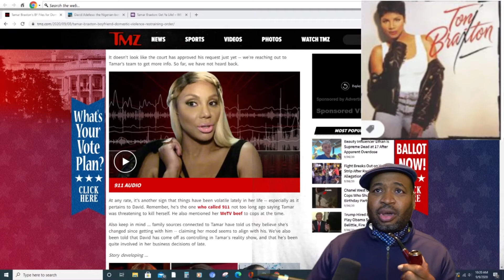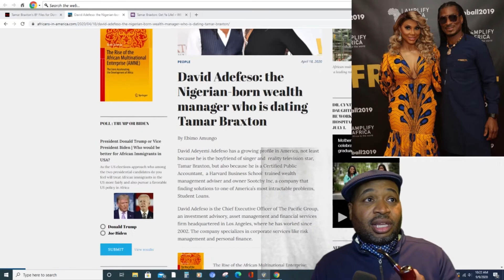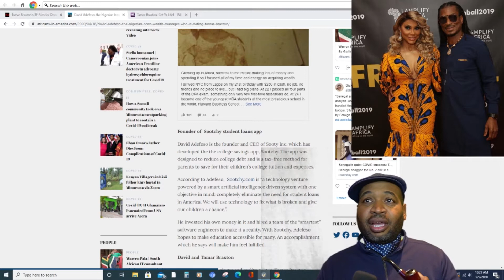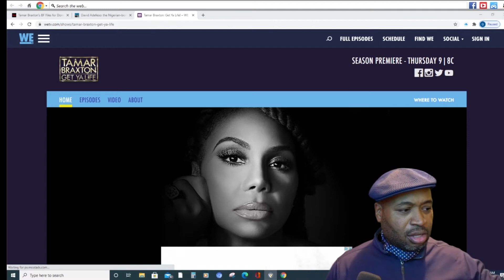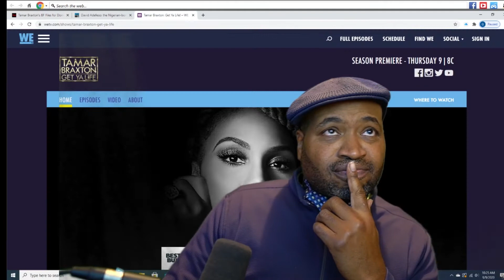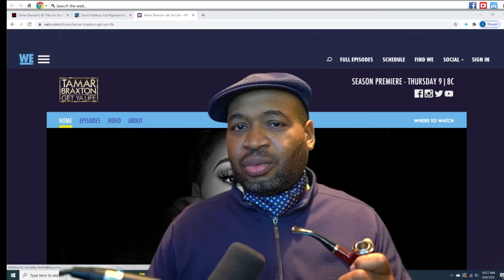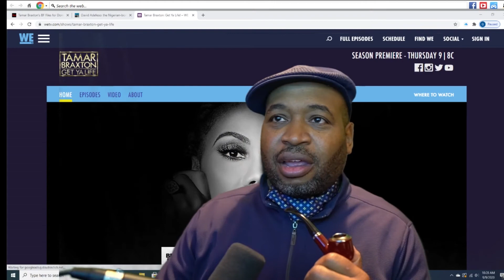Tamara Braxton - Stunt Queen . Com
The restraining order Tamar Braxton's boyfriend filled against her is another one of her stunts to promote her We TV reality show.  It's Getting Old .com

$Skywalker2020
Mail:
269 Walker St., Ste 229